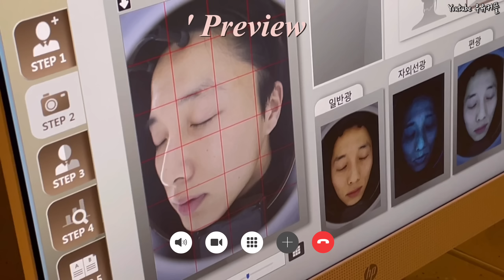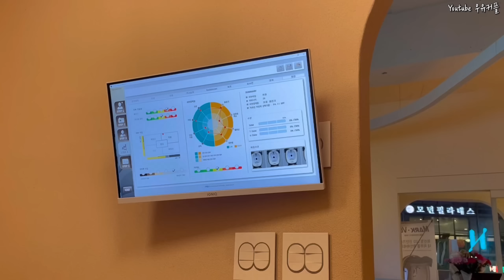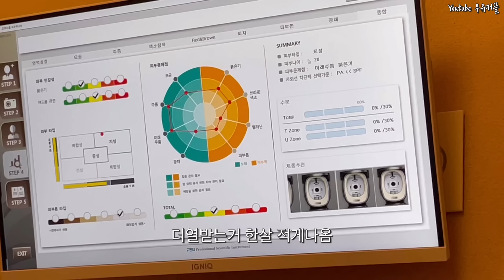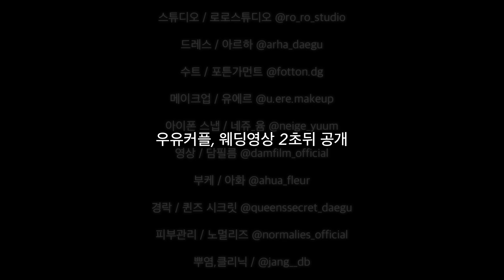촬영 준비하다 얼굴소멸함 feat. 스튜디오 촬영 영상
🖤instargram : @sarah_x_life @seokwooju

스튜디오, 드레스, 메이크업 등등 2023년 웨딩모델이 되어 참여하게 되었습니다 다들 예쁘게 봐주세요!
촬영 전 관리 받은것도 정리했어요 ㅎㅎ 결혼식 전에 원장님들이 선물로 10회권을 제공해주셔서 체험해봤습니다
경락부터 피부관리, 너무너무 좋으니까 관심있는 분들은 한번 디엠 주시면 좋을거같아요! (유튜브 영상제작 의무 없어요 좋아서 올림!)
미용실은 클리닉 한번 하고 너무 좋아서 자주가는데 웨촬이라고 선물로 그냥 해주셨어요 ㅠㅠㅠㅠ 감동적..!

스튜디오 / 로로스튜디오 @ro_ro_studio

드레스 / 아르하 @arha_daegu

수트 / 포튼가먼트 @fotton.dg

메이크업 / 유에르 @u.ere.makeup

아이폰 스냅 / 네쥬_윰 @neige_yuum

영상 / 담필름 @damfilm_official

부케 / 아화 @ahua_fleur

경락 / 퀸즈 시크릿 @queenssecret_daegu (10회제공)

피부관리 / 노멀리즈 @normalies_official (10회제공)

뿌염,클리닉 / @jang__db (단순선물)